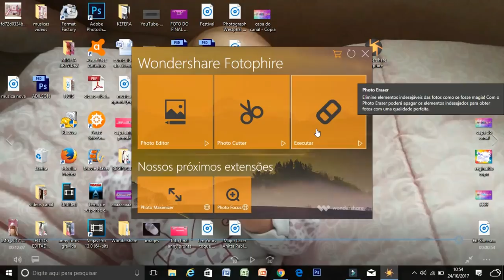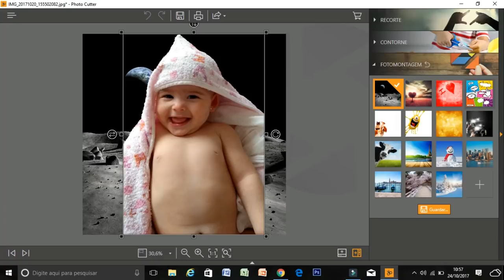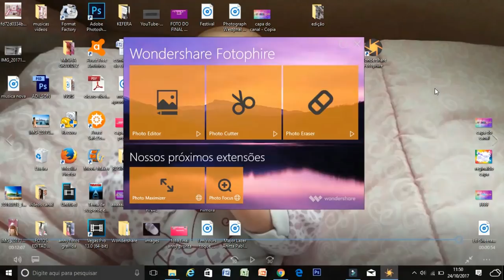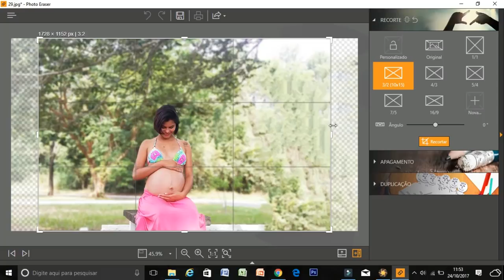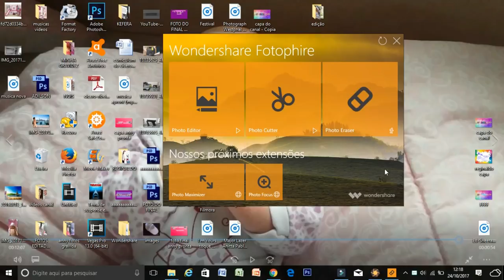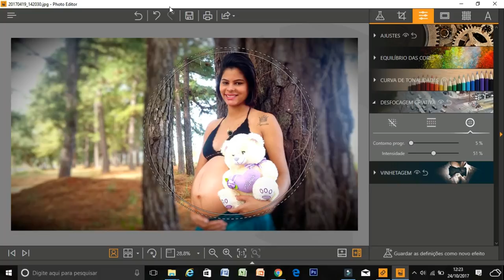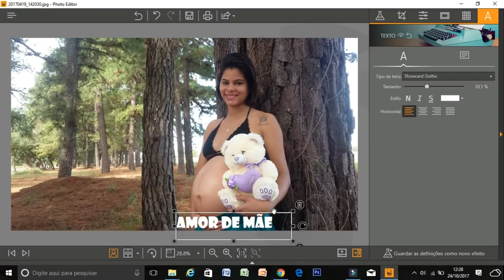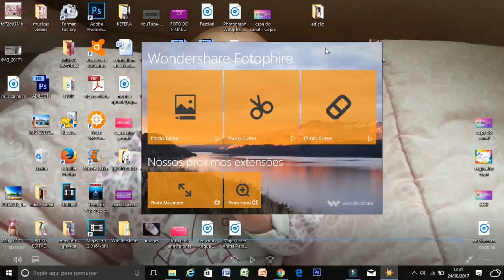COMO EU EDITO MINHAS FOTOS E CAPAS PARA O YOUTUBE - Wondershare Fotophire